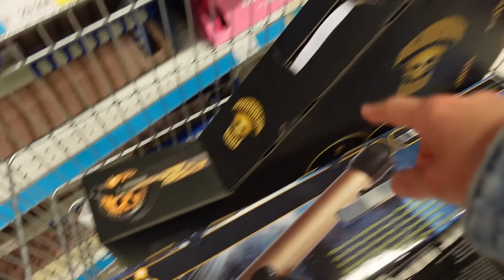ب ۳ دقائق ابننا يشتري اي شي كلبنا "اوسكار" يلمسه 🐕‍🦺🏃‍♂️!!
ب ۳ دقائق ابننا يشتري اي شي كلبنا "اوسكار" يلمسه 🐕🦺🏃♂️!! عائلة تالين